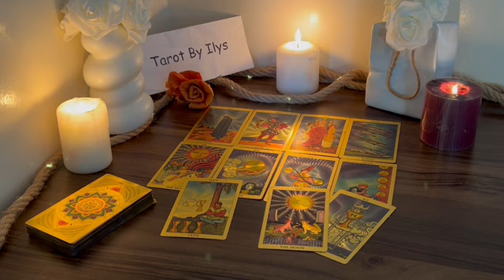SAGITTARIUS Someone You Lost RESPECT For !! What's Next Is Exactly What You Needed 😳😱! HAPPENING NOW